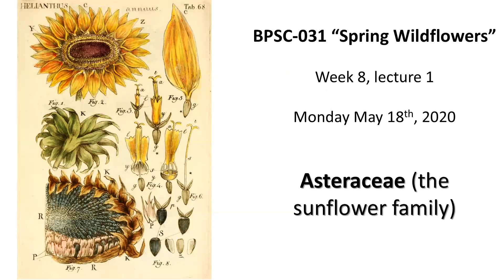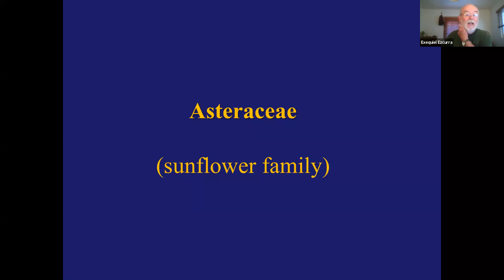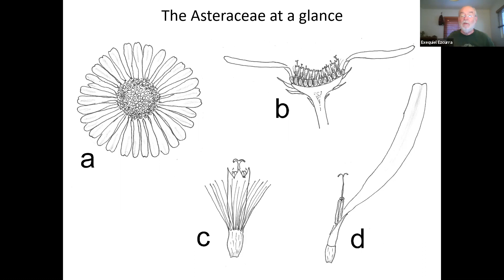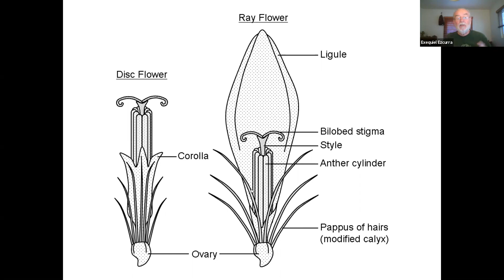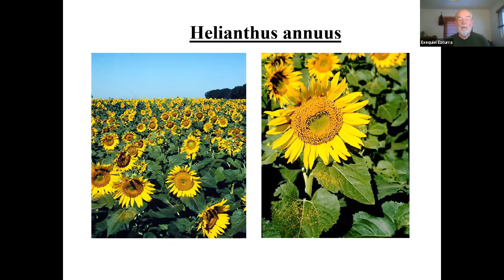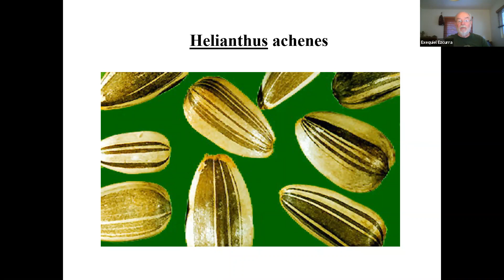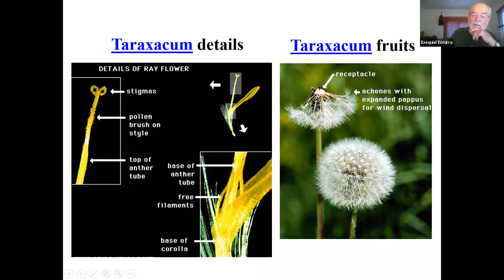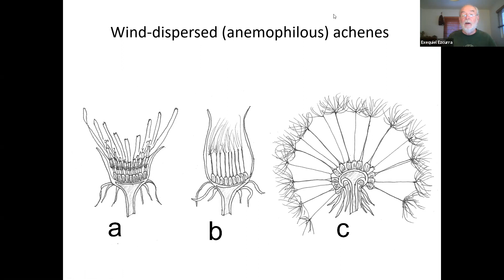Spring Wildflowers Week 8 lecture 1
The sunflower family (Asteraceae)